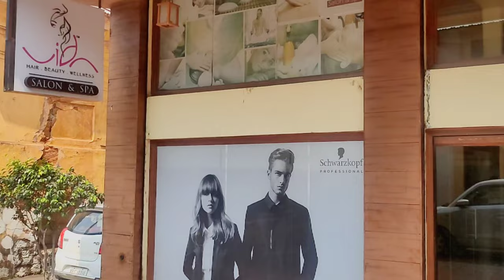Bollywood Movie Locations in Goa | Famous Film Shooting Locations In Goa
Hey Family !
I have coverd Bollywood movie locations in Goa which are Goa Must-Visit places. Bollywood Movies love Goa and there are many movies which have been shoot in Goa. Movies Like Dil Chahta Hai, Singham, Dear Zindagi, Malang, all these movies have made some location as Top Tourist Places in Goa. Bollywood Shooting in Goa happens a lot and we have seen various parts of Goa being covered.

Bollywood Movies Shoot in Goa and some of the Goa famous locations, all this in this video.

If Mumbai has Film City , Goa has its own scenic beauty and yes that is the reason why Goa has attracted a alot of Film Makers .Be it from Bollywood ,Hollywood or the films In regional languages . The film makers  loves to capture their films in this beautiful state of Goa. Yearly several films are been shot here since many years.

Gadgets used :
Camera /Phone

♥️ Click BELL ICON to get notified for new videos ♥️